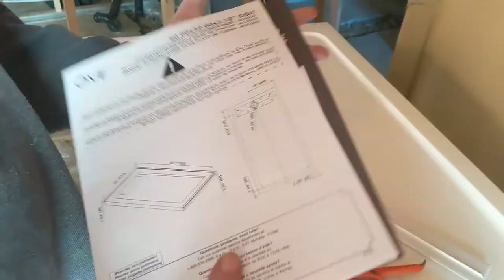How to install Fiberglass SHOWER BASE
I will show you how to install a fiberglass shower base, you can do it yourself, in just a few steps, take charge of your plumbing project

Dimplex baseboard heater thermostats

Dimplex baseboard heaters

Electrical wires

Drywall joint paper tape

DEWALT 20V Cordless Screwgun and Cut-out Tool

Olfa Heavy-Duty Utility Knife

Measuring Tape

Caulking Gun

Acrylic Latex Caulk with Silicone

Drywall Drill Bit, Screw and Anchor Kit

Polyblend Sanded Grout

2-Inch Putty Knife

Rubber Grout Float

Large Tile Grout Sponge

Taping Knife

Stainless Steel Mud Pan

Self-Adhesive Fiberglass Drywall Tape

Sanding Sponge

Crescent Wrench

Putty/Taping Knife Set

Long Phillips & Flat Head Precision Screwdriver

Stanley 12 inch Level

Lysol Bathroom Cleaner Spray

High-Tension Hacksaw

stainless steel Screws 1"

100 Percent Silicone Kitchen and Bath

2" Drywall to Wood Screw

Spade Drill Bit Assortment,

Black PVC Tape

Gorilla Double-Sided Mounting Tape

14’’ Finishing Drywall Taping Trowel

DEWALT 12 Amp Corded Reciprocating Saw

4" Putty Knife Full Flex

DEWALT 20-volt MAX XR Li-Ion Brushless Drywall ScrewGun

Drywall Compound

Dewalt nail gun

Drywall gun

Brand Nailer

1/4 turn frost free faucet

Fridge water ice maker hose

Dewalt 20v max drill kit

Videos sound

Vapor barrier

Fiber glass insulation

All material provided within this website is for informational, educational, & entertainment purposes only. Some of these projects, materials, and techniques may not be appropriate for all ages or skill levels. The DIY instructions used here are used to simply breakdown projects to their simplest steps. Please use a clear mind and use all safety precautions as required while following the tutorials provided by this site. Bahiano Reno and associates do not make any claims of the safety of the projects, techniques, or resources listed on this site and will not take responsibility of what you do with the information provided by this site. Viewers must be aware by doing projects on their homes they are doing it at their own risk and Bahiano Reno cannot be held liable, if you cause any damage to your homes. With different codes for every district around the planet and always changing standards, regulations and rules, it is the sole responsibility of the viewers to educate themselves on their local codes and requirements before undertaking any type of project. Bahiano Reno cannot claim liability with all applicable laws, rules, codes and regulations for a project. Enjoy your project and keep yourself informed with your local building code, while for a great a portion of the projects, you don't need permits, but it is smart to check.

-- Thank you for your support! Bahiano Reno